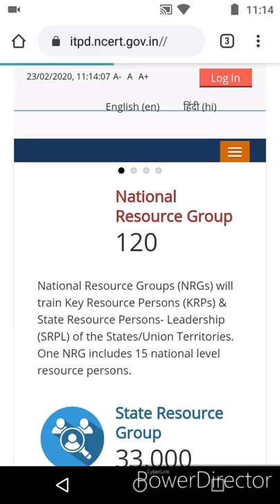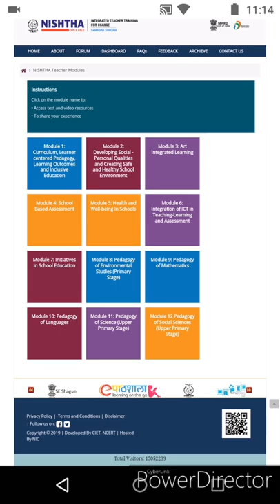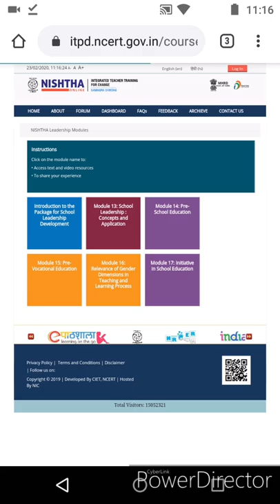निष्ठा योजना दुनिया की सबसे बड़ी teacher training,निष्ठा क्या है,nishtha training for teachers,nishth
NISHTHA : National Initiative for School Heads' and Teachers' Holistic Advancement

NISHTHA is a capacity building programme for "Improving Quality of School Education through Integrated Teacher Training". It aims to build competencies among all the teachers and school principals at the elementary stage. The functionaries (at the state, district, block, cluster level) shall be trained in an integrated manner on learning outcomes, school based assessment, learner – centred pedagogy, new initiatives in education, addressing diverse needs of children through multiple pedagogies, etc. This will be organized by constituting National Resource Groups (NRGs) and State Resource Groups (SRGs) at the National and the State level who will be training 42 lakhs teachers subsequently. A robust portal/Management Information System (MIS) for delivery of the training, monitoring and support mechanism will also be infused with this capacity building initiative.

The main expected outcomes from NISHTHA are:

Improvement in learning outcomes of the students.Creation of an enabling and enriching inclusive classroom environmentTeachers become alert and responsive to the social, emotional and psychological needs of students as first level counselors.Teachers are trained to use Art as pedagogy leading to increased creativity and innovation among students.Teachers are trained to develop and strengthen personal-social qualities of students for their holistic development.Creation of healthy and safe school environment.Integration of ICT in teaching learning and assessment.Developing stress free School Based Assessment focused on development of learning competencies.Teachers adopt Activity Based Learning and move away from rote learning to competency based learning.Teachers and School heads become aware of new initiatives in school education.Transformation of the Heads of Schools into providing academic and administrative leadership for the schools for fostering new initiatives.
निष्ठा : स्कूल प्रमुखों और शिक्षकों की समग्र प्रगति के लिए राष्ट्रीय पहल

“एकीकृत शिक्षक प्रशिक्षण के माध्यम से स्कूल शिक्षा की गुणवत्ता में सुधार" के लिए क्षमता निर्माण कार्यक्रम का उद्देश्य प्रारंभिक स्तर पर सभी शिक्षकों और स्कूल प्राधानाचार्य की क्षमता का निर्माण करना है। पदाधिकारियों (राज्य, जिला, ब्लॉक, क्लस्टर स्तर पर) को सीखने के प्रतिफलों, स्कूल आधारित मूल्यांकन, शिक्षार्थी - केंद्रित शिक्षाशास्त्र, शिक्षा में नई पहल, बहुल शिक्षाशास्‍त्रों आदि के माध्यम से बच्चों की विविध आवश्यकताओं को संबोधित करने पर एकीकृत तरीके से प्रशिक्षित किया जा रहा है। यह राष्ट्रीय और राज्य स्तर पर राष्ट्रीय संसाधन समूह और राज्य संसाधन समूहों (एसआरजी) का गठन करके आयोजित किया जाएगा। इस क्षमता निर्माण की पहल के साथ एक कड़ी निगरानी और सहायक तंत्र का भी उपयोग किया जाएगा।